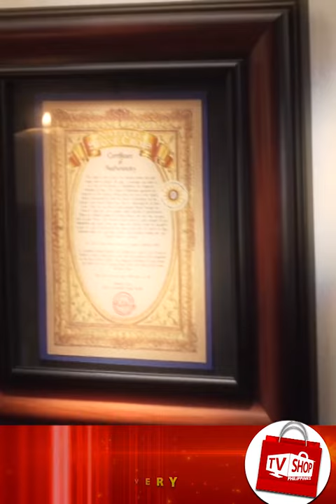Nativity Cross Symbol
Celebrate the joy and true meaning of the birth of Jesus every day of the year with the Nativity Cross. It is a limited-edition accessory that contains a very special, one-of-a-kind stone taken from the actual manger in the cave of the Nativity! This elegant jewelry piece is available in 3 beautifully-hand crafted designs everyone is sure to love!  To order Call ‎ or PM us & we’ll give you Today’s SPECIAL DEAL – Free Guardian Angel Nativity Brooch + 21 inch diamond cut rope chain + Free Nationwide Delivery.  . Happy TV Shop-ping!